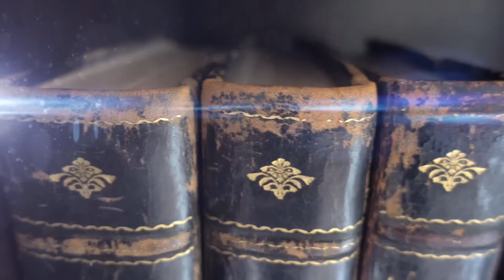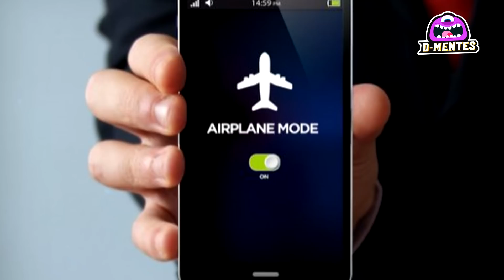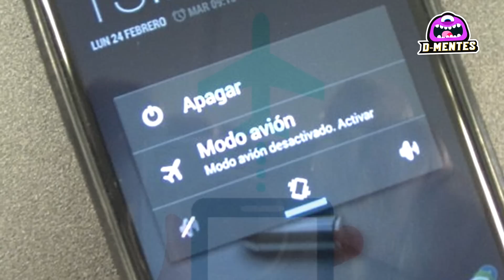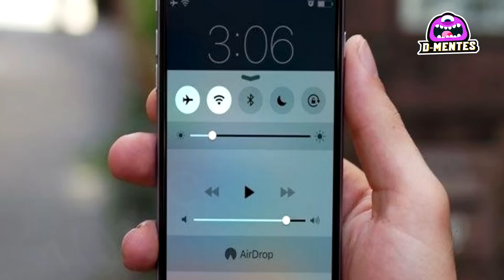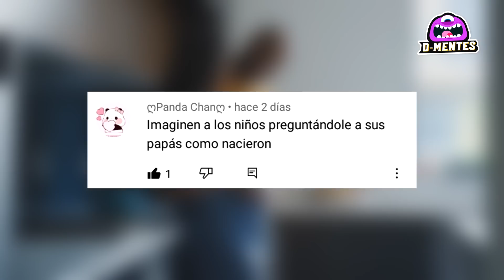SECRETOS que las Azafatas NO Cuentan a sus Pasajeros